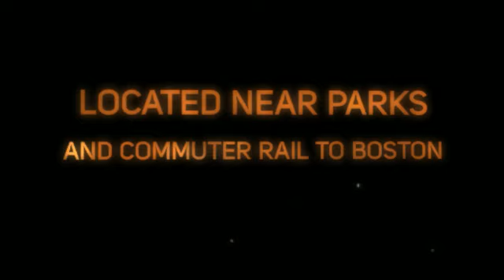JAY MCHUGH WELCOMES YOU TO 28 HAMILTON HERE IN BOSTON